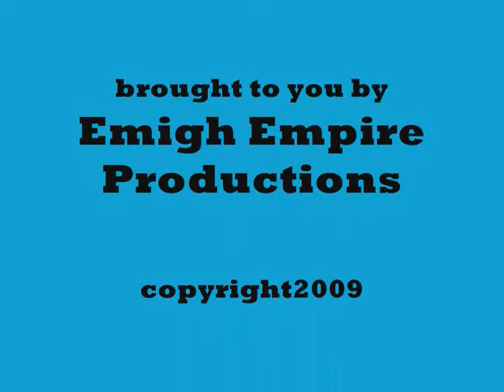Ivoryline: "Remind Me I'm Alive" "Vessels" (with lyrics)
Ivoryline performs with Of Minds, Eating Emma and Astellaway on November 13, 2009 at the King Of Clubs in Claremore, Oklahoma.

"Remind Me I'm Alive"
Did you think you were made for all the things
That felt like a waste
Or has everything led you to be
What you have never foreseen
Everything I see reminds me
Of just how beautiful you can be
I'm waiting for a feeling
That would make love open my eyes
This Seattle life, it has changed me from the inside
Changed me from the inside
It has magnified all my cries
For something more than fine
Now we see that everything we have
And everything we lack
Is exactly what we need
Every single day
Everything we've made
Has put us in this place in just this way

"Vessels"
Maybe this time, no next time,
We'll get our lives right, we'll get it right.
Or will we just do what feels good,
Though we know it could cause our souls to drown.
In all the distractions of our lives.
What does it mean to be,
Salt and light in a world that's tasteless,
Salt and light in a world of darkness?
Insecurities are breeding inside of me,
They wanna choke our song,
But they won't last against the sword's edge,
The blade, the blade cuts right through wrong.
All the distractions of our lives.
(What does it really mean to be?)